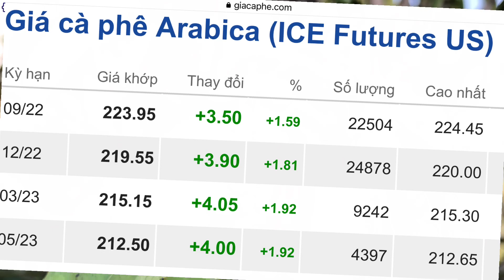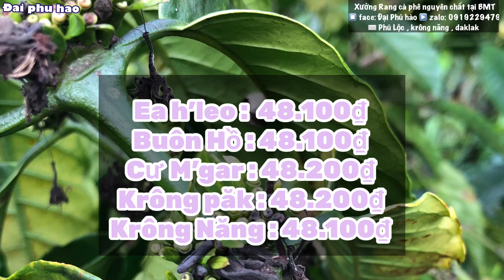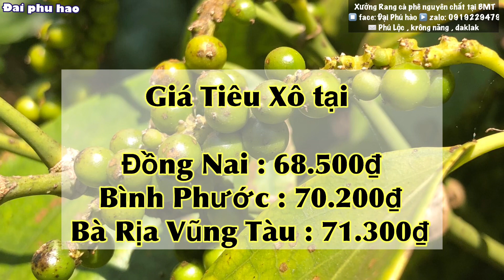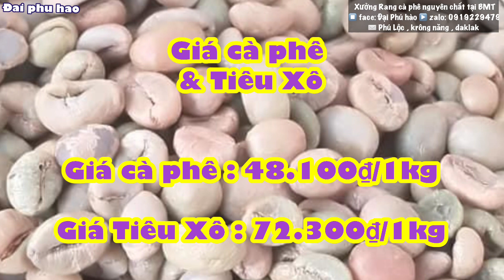Giá cà phê hôm nay ngày 12/8/2022 Tăng cao kỷ lục Giá tiêu hôm nay đi ngang